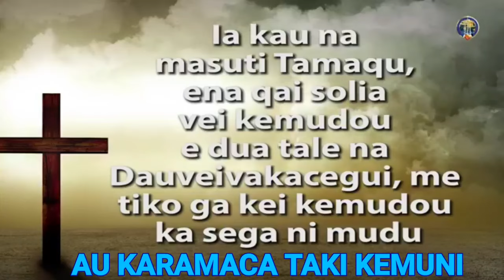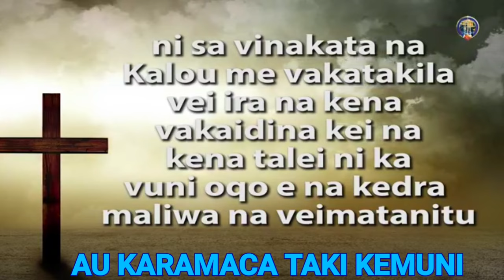Au Karamaca Taki Kemuni (Cover) - WHC CHOIR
World Harvest Centre Choir
Suva , Fiji .

ONLINE SERVICE
MAY 2021